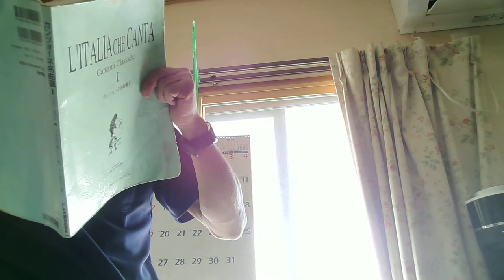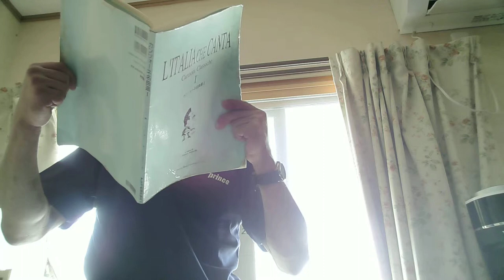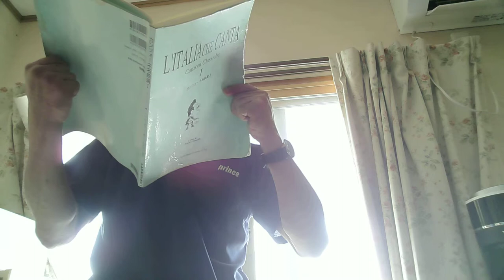禁じられた歌 MUSICA PROIBITA2